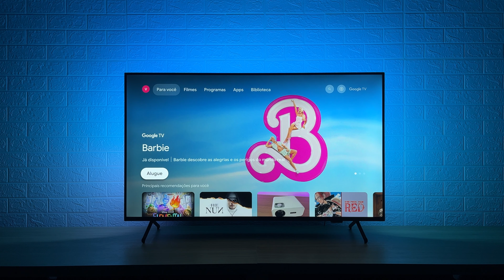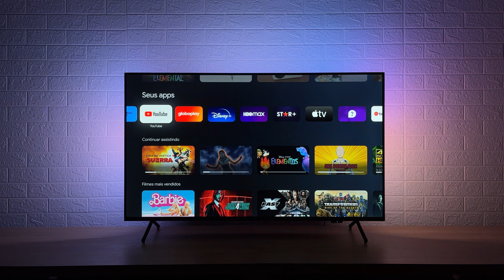Philips Ambilight 2023 PUG7908 - TV BARATINHA com recurso INCRÍVEL!!!!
Testamos a Tv Philips Ambilght PUG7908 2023